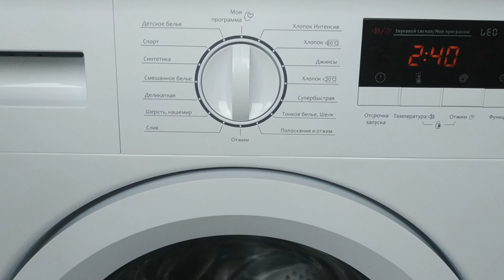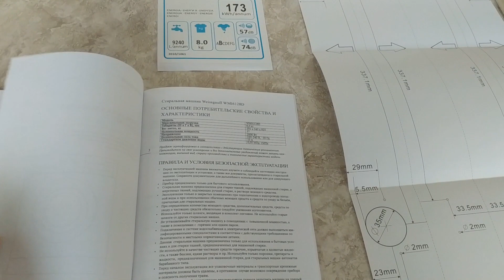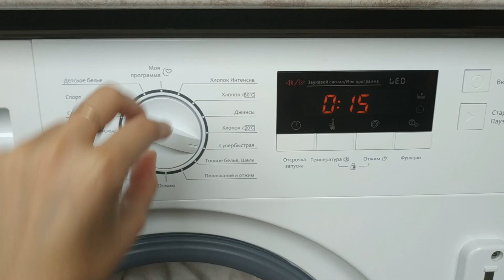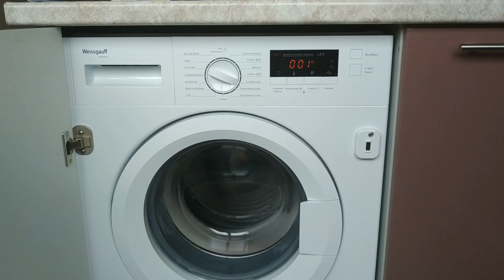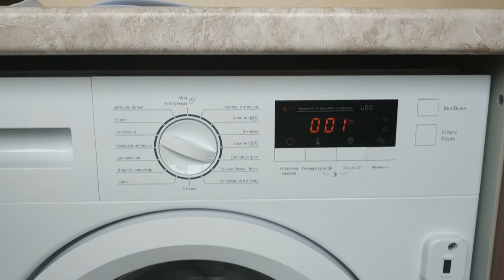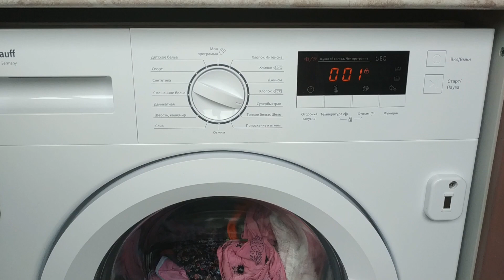Стиральная машина Weissgauff WMI 6128D. Обзор и отзыв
Обзор стиральной машины Weissgauff WMI 6128D